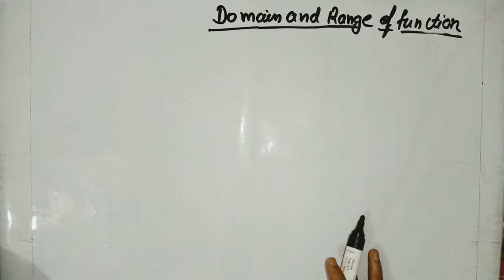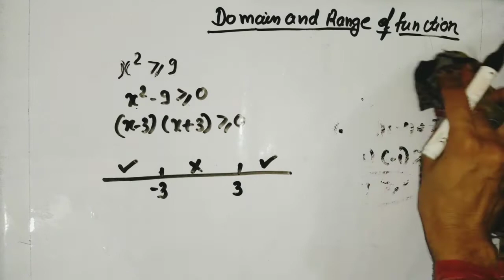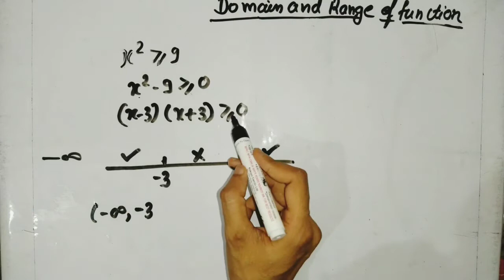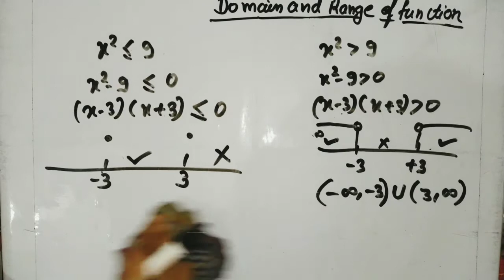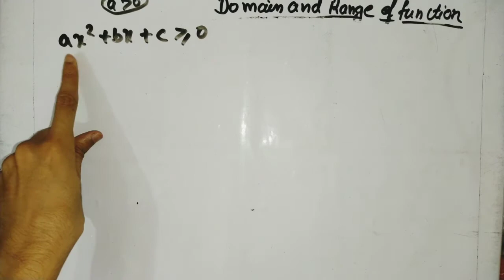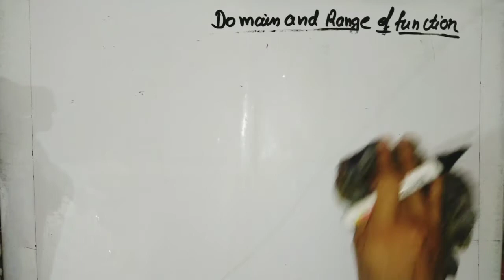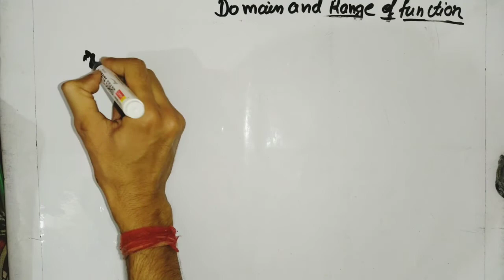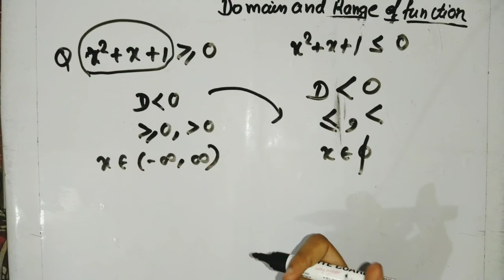Domain and range || class 11 relation and function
In this video i have discussed a very important topic of function
-domain and range of any function

For pdf's related to this join our facebook page .

or
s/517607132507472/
stay home
stay safe